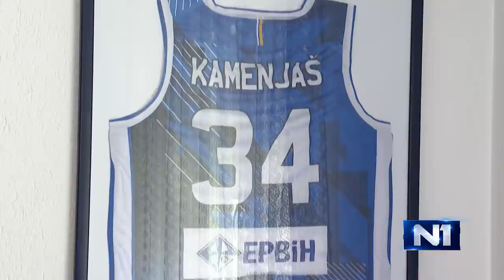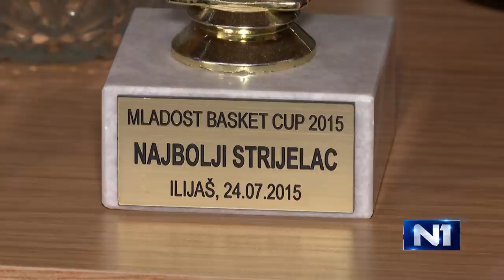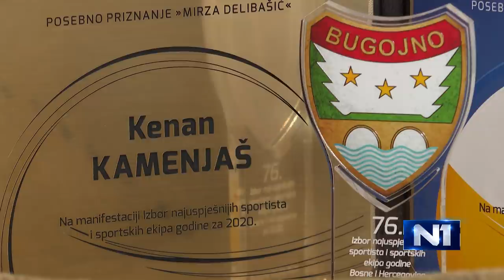N1 reportaža o Kenanu Kamenjašu: Život i odrastanje košarkaša u Dabravinama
Kenan Kamenjaš, bosanskohercegovački reprezentativac i košarkaš sarajevskih Sparsa, potiče iz malog mjesta Dabravine, koje broji svega 1.100 stanovnika.